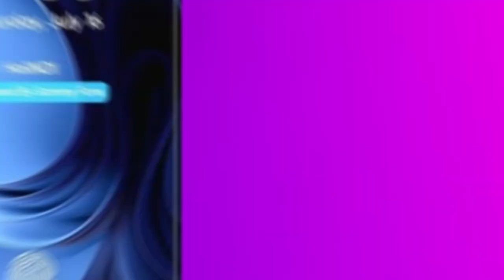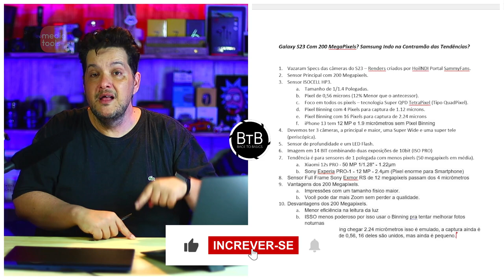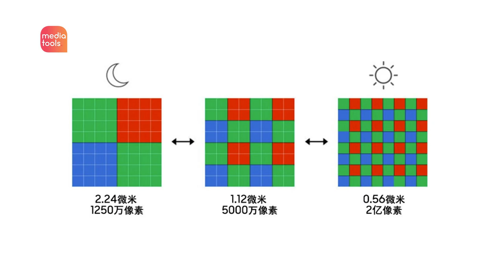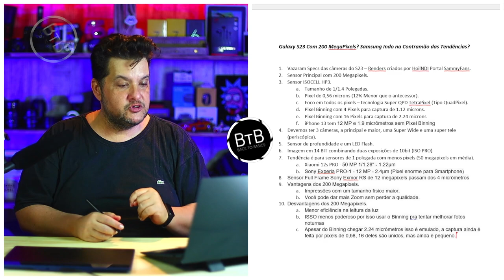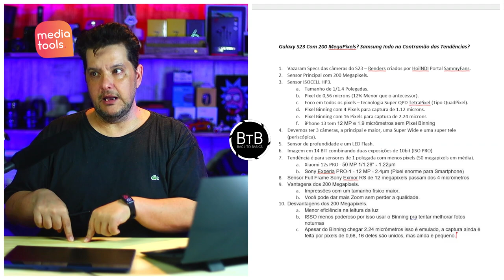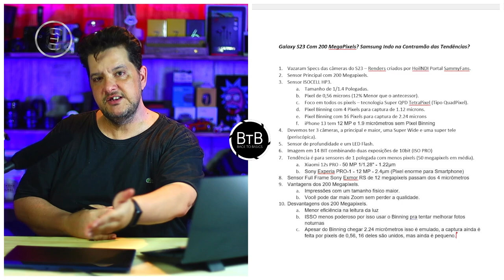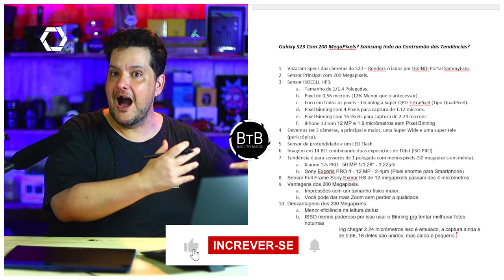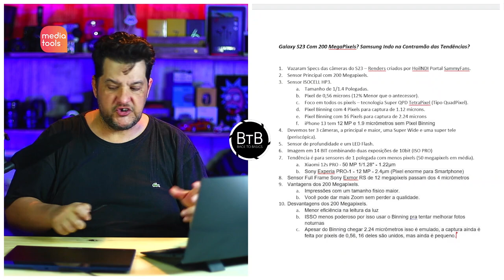Galaxy S23 Com 200 MegaPixels! Samsung Indo na Contramão das Tendências?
E não é que a Samsung quer colocar un sensor monstro de 200 megapixels no seu novo Galaxy S23, mas será que é necessária toda essa resolução?

- Apoio Loja e Locadora dos Marios.